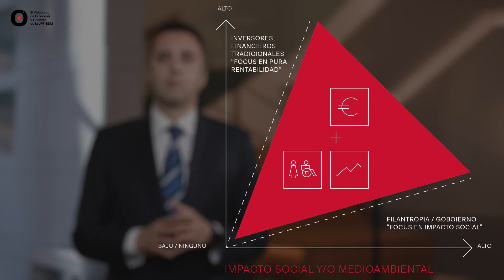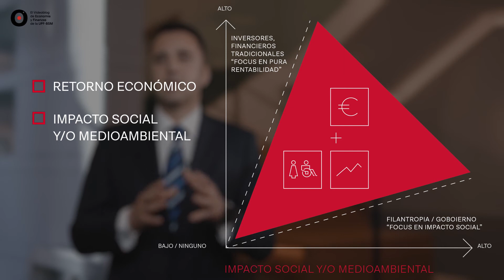Desafíos sociales y medioambientales para los gobiernos | Oscar Elvira para Patrimonia